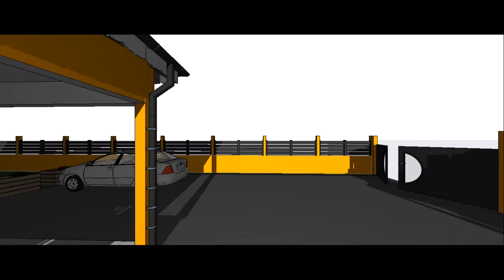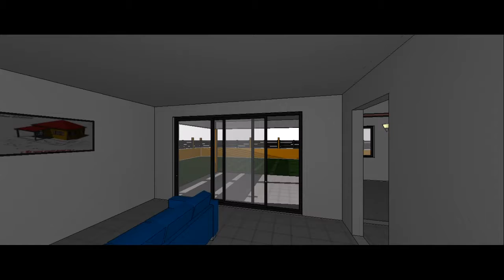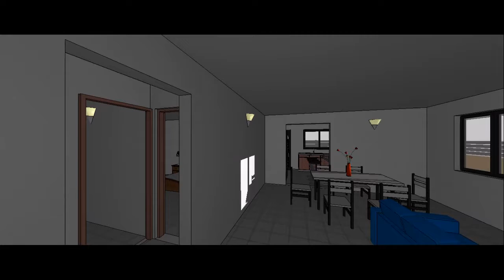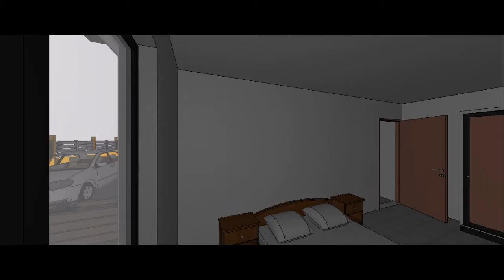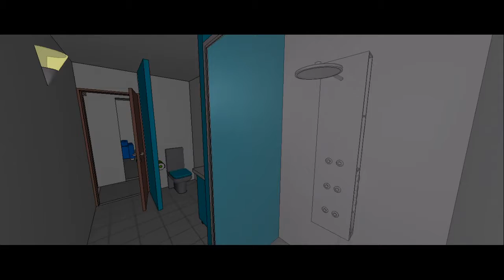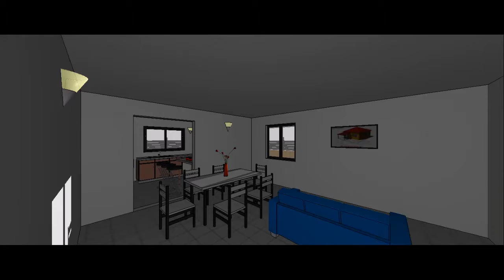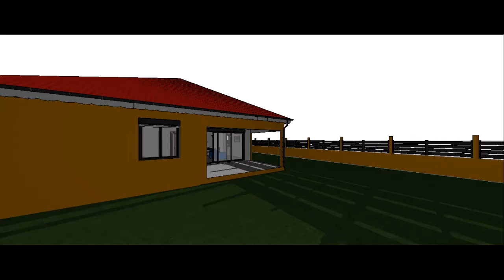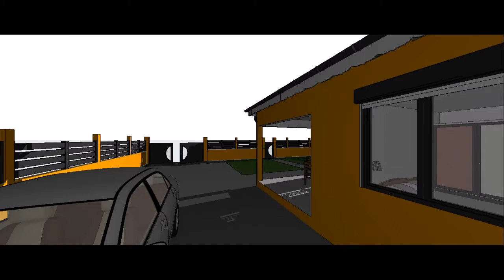Vidéo 1 - Projet 2018 - Maison d'habitation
Découvrez la présentation d'une maison d'habitation de 120 m².